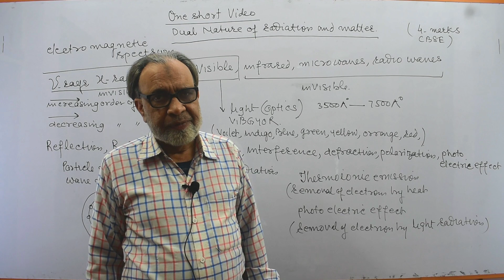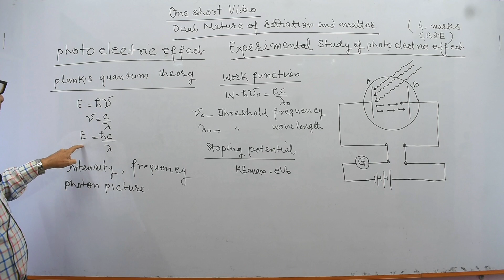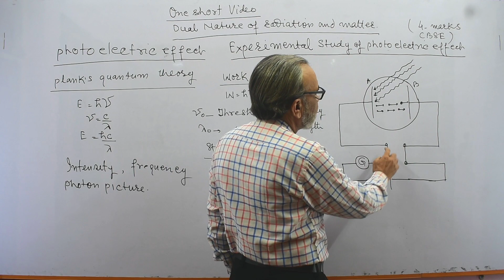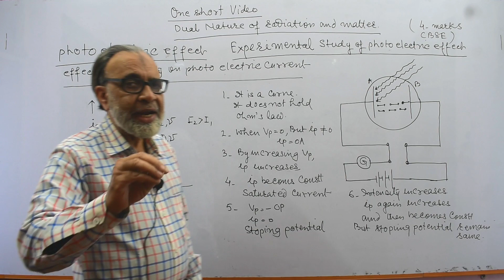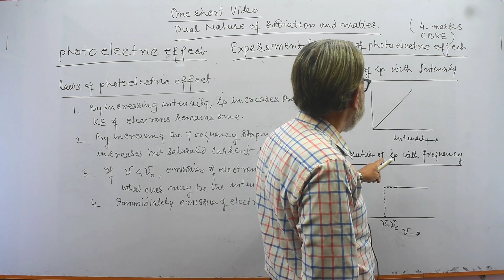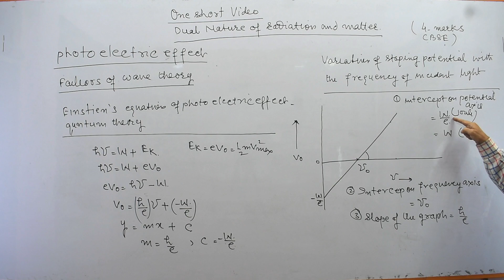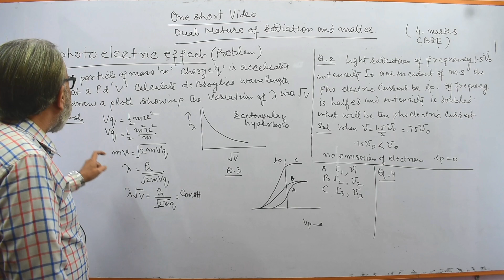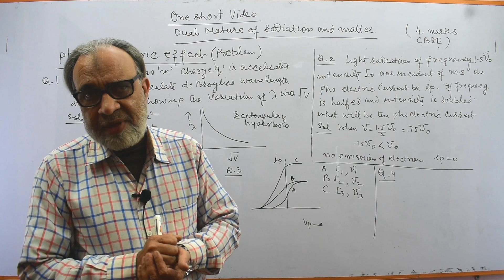DUAL NATURE OF RADIATION AND MATTER, CLASS 12,NEET,IIT, FULL COVERAGE IN ONE VIDEO, ONE SHORT VIDEO